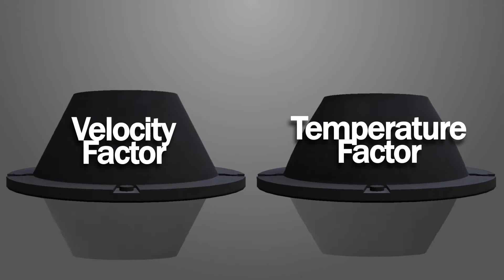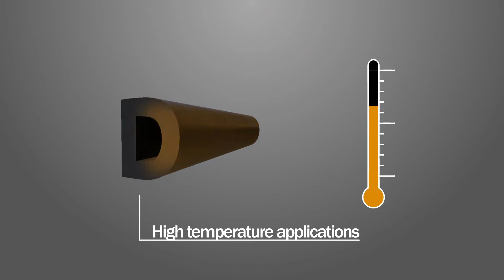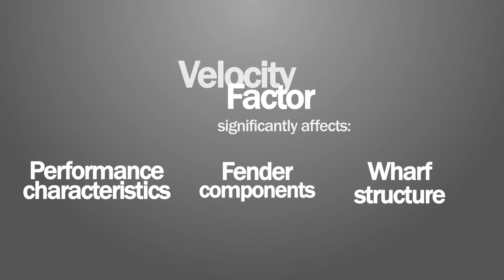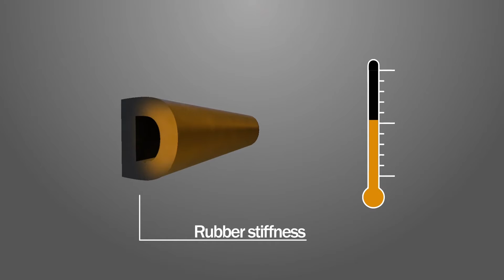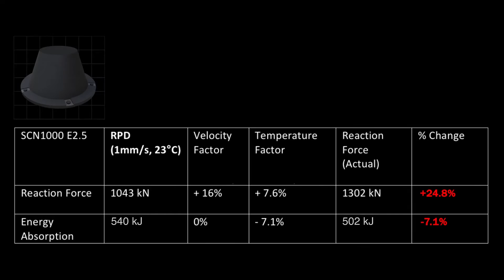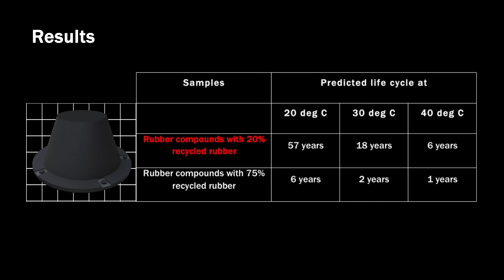Rubber Compound Composition and Fender Performance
The behaviour of rubber under stress is unique. We've delved in depth into the key factors affected by rubber compound formulation in marine fenders. Learn more about the importance of applying the right Velocity Factor (VF) and Temperature factor (TF) and how these factors impact the fender lifecycle.